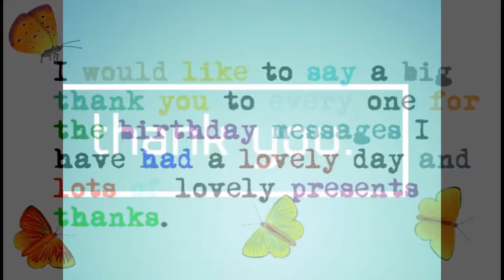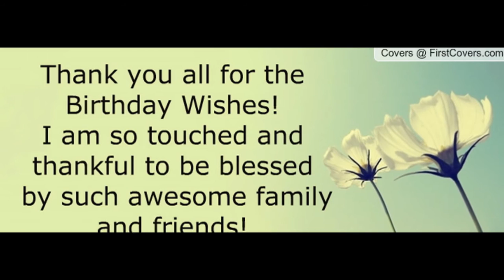Thank you For your Love and Birthday wishes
I want to thank everyone who made my birthday a success.